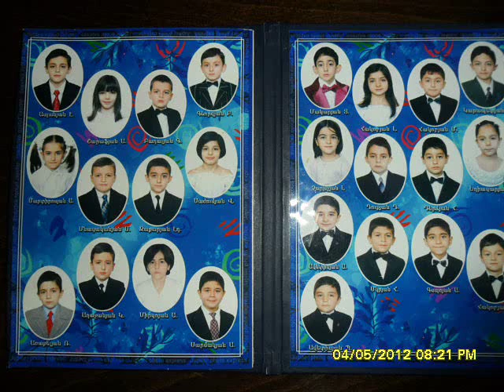9B NAR DOS 2011-2012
MENQ